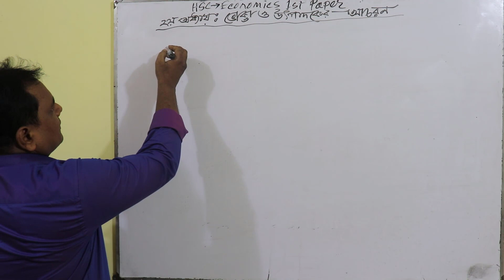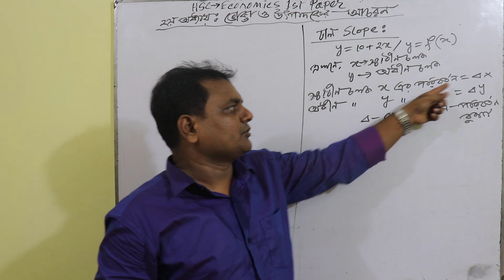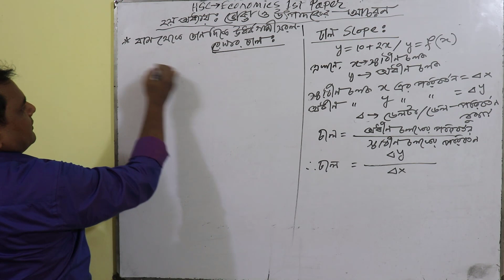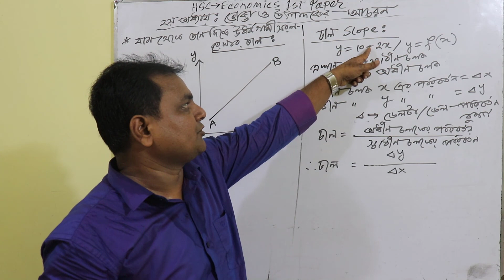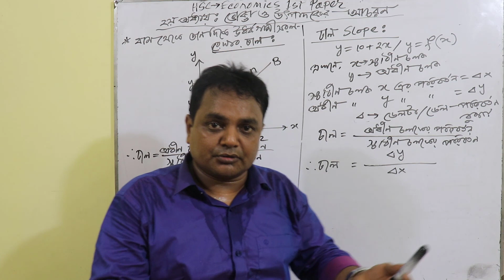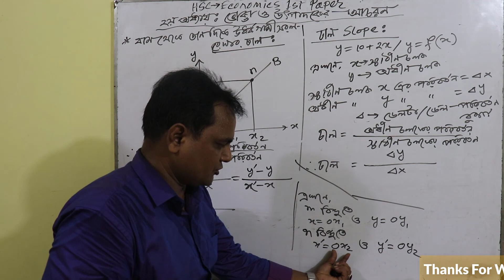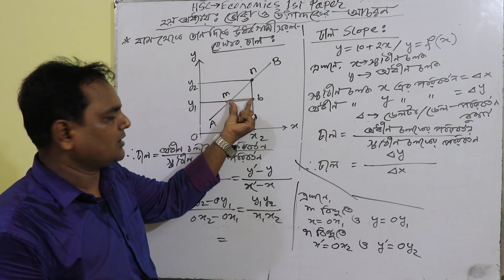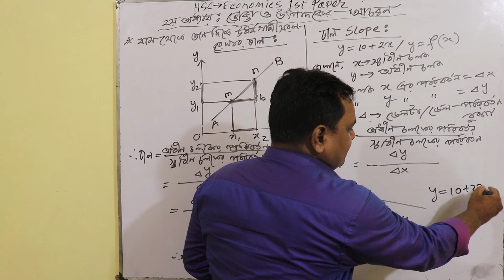Economics 1st Paper || Chapter-2 || Part-5 || ঢাল ও বাম দিক থেকে ডানদিকে ঊর্ধ্বগামী সরলরেখার ঢাল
HSC Economics 1st Paper || Chapter-2 || Part-5 || ঢাল ও বাম দিক থেকে ডানদিকে ঊর্ধ্বগামী সরলরেখা

ঢাল ও বাম দিক থেকে ডানদিকে ঊর্ধ্বগামী সরলরেখা ||ঢাল ও বাম দিক থেকে ডানদিকে ঊর্ধ্বগামী সরলরেখা ||ঢাল ও বাম দিক থেকে ডানদিকে ঊর্ধ্বগামী সরলরেখা ||ঢাল ও বাম দিক থেকে ডানদিকে ঊর্ধ্বগামী সরলরেখা ||ঢাল ও বাম দিক থেকে ডানদিকে ঊর্ধ্বগামী সরলরেখা ||ঢাল ও বাম দিক থেকে ডানদিকে ঊর্ধ্বগামী সরলরেখা ||ঢাল ও বাম দিক থেকে ডানদিকে ঊর্ধ্বগামী সরলরেখা